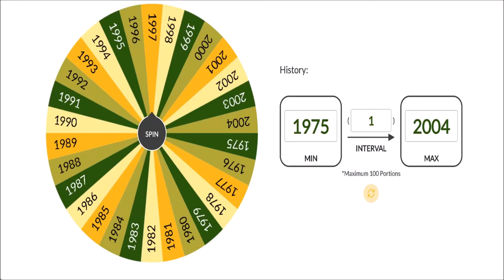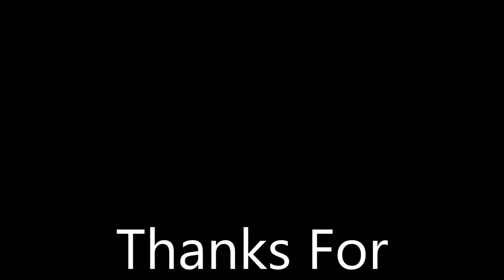LongPlay Pirate Ship Higemaru Arcade MAME 1984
Piggoesmoo
Steam piggoesmoo1
Facebook Pig goes moo  1 / pig goes moo live